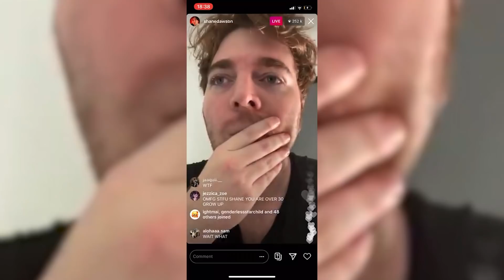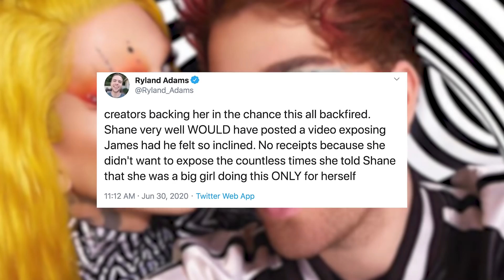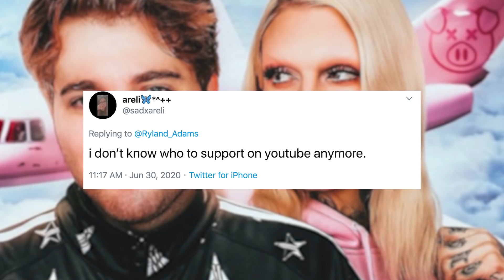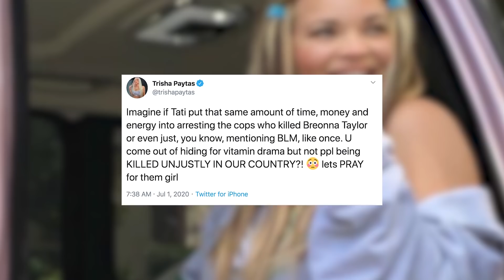Ryland Adams Goes OFF On Tati Westbrook Calling Her A ‘Liar'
Is it just me or did yesterday take you back to 2019?Tati Westbrook uploaded another lengthy tell all YouTube video and other Youtube figures like Shane’s fiance, Ryland Adams, and good friend Trisha Paytas, started to GO OFF on Twitter.